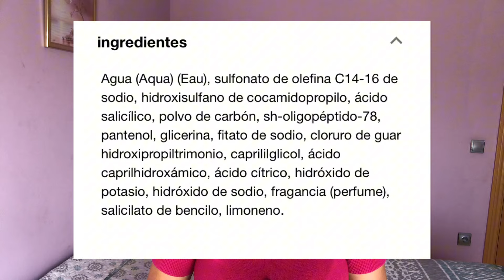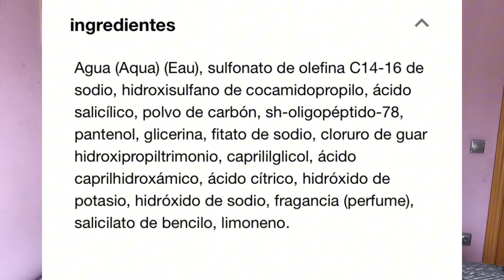Shampoo para AGUAS💦 DURAS 💀k18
MIS REDES